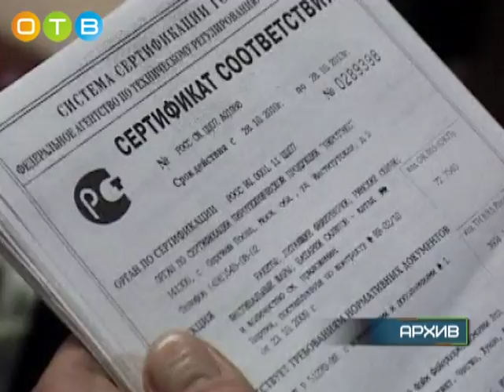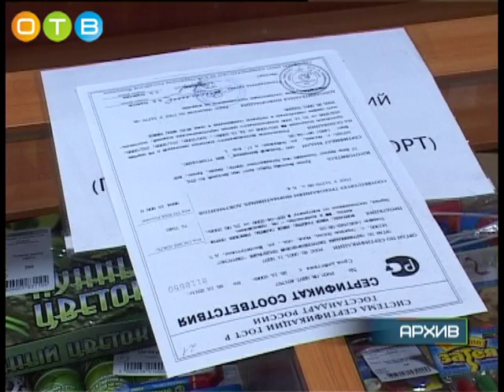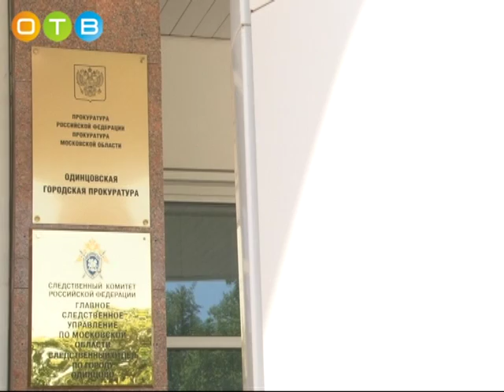Особенности плановых проверок в 2016 году